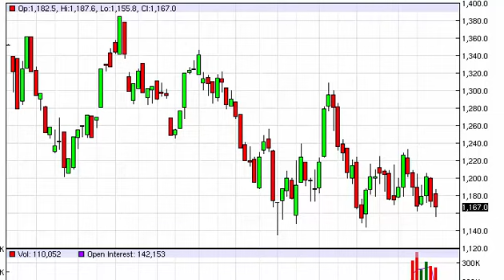Gold Prices forecast for the week of July 6 2015, Technical Analysis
- July 6 2015 commodity weekly technical analysis for the Gold commodity.Find more information about Forex and Commodities News Technical Analysis Fundamental Analysis and Brokers on FX Empire